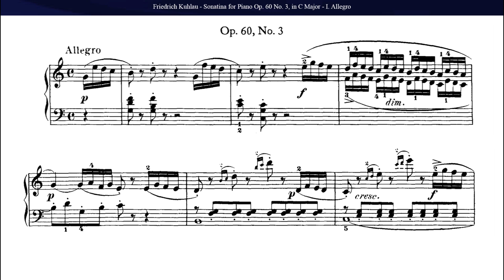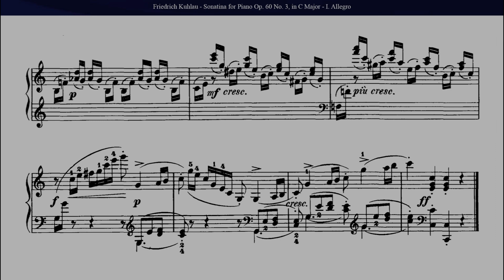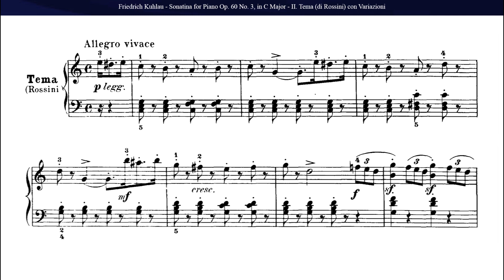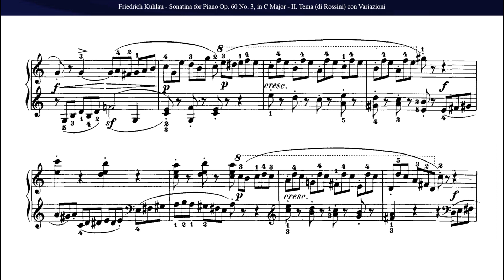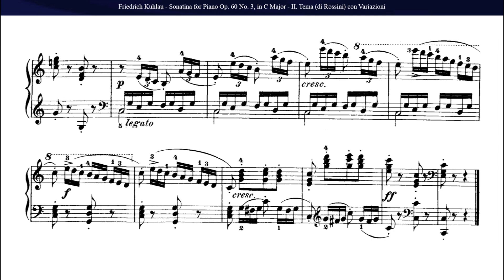Friedrich Kuhlau: Sonatina Op. 60 No 3 in C Major, for Piano (Complete)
Friedrich Kuhlau

 Sonatina Op. 60 No 3 in C Major, for Piano

0:04 - I. Allegro
3:07 - II. Tema (di Rossini) con Variazioni